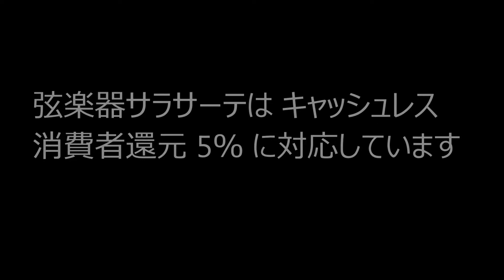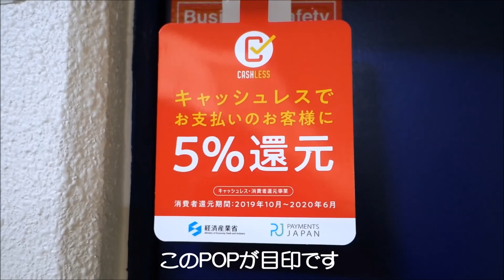ヴァイオリン・購入・キャッシュレス・消費者還元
キャッシュレス消費者還元でヴァイオリン購入を弦楽器サラサーテ 横浜市青葉区青葉台2-3-3 プリンス青葉台203 TEL